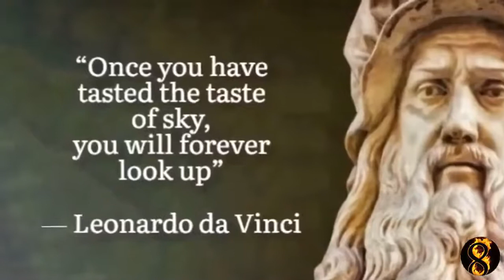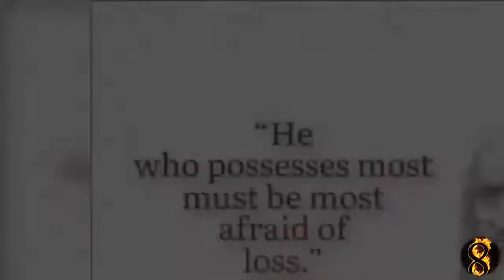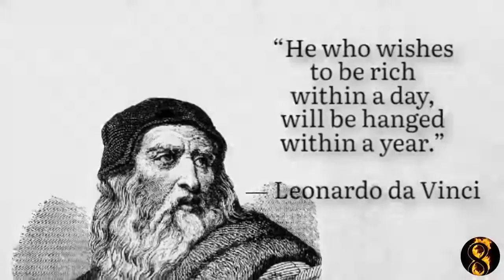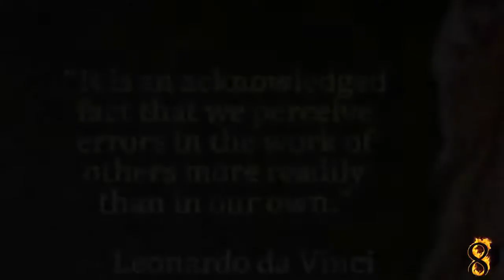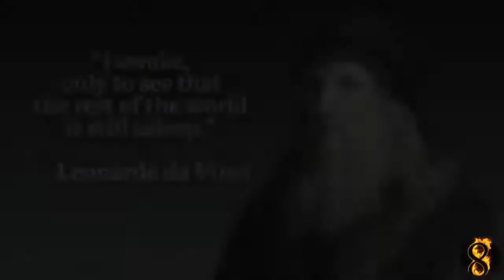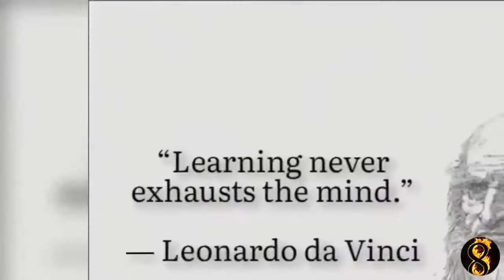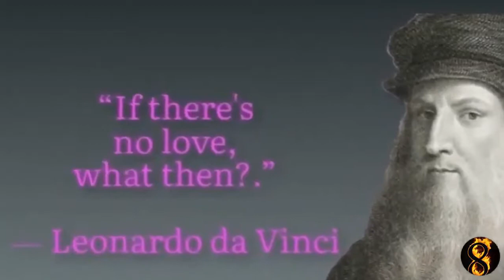Leonardo da Vinci - Inspirational & Motivational Famous Quotes – II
Inspirational & Motivational Life Changing Famous / Great Quotes of Leonardo da Vinci :

Leonardo da Vinci (1452 – 1519) was a painter, architect, inventor, and student of all things scientific. His natural genius crossed so many disciplines that he epitomized the term “Renaissance man.” Today he remains best known for his art, including two paintings that remain among the world’s most famous and admired, “Mona Lisa” and “The Last Supper”.